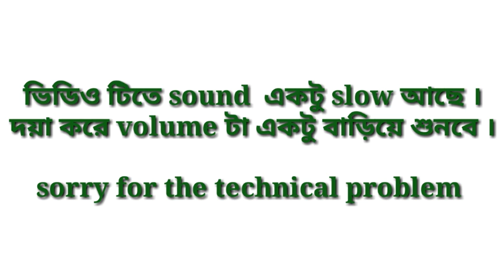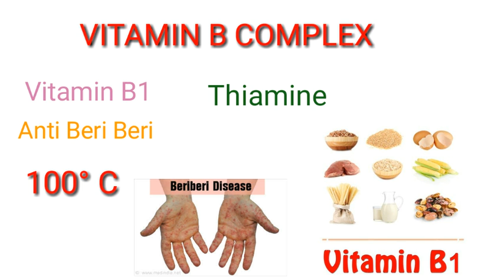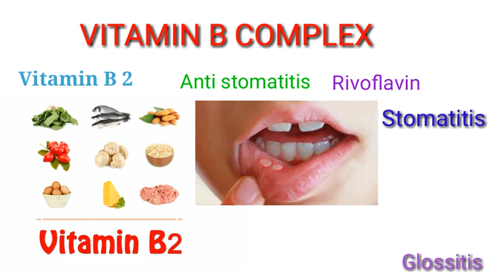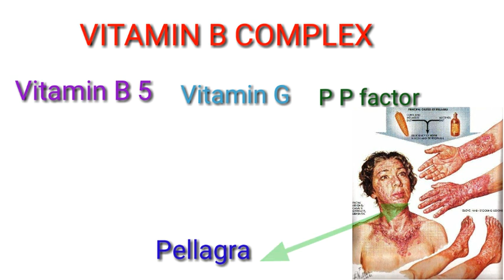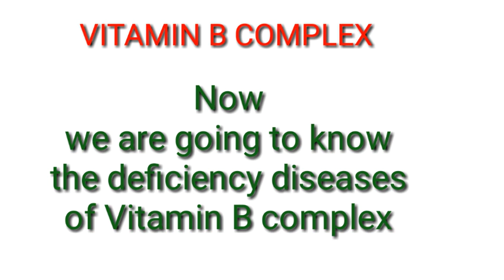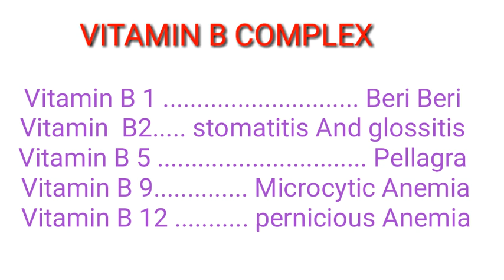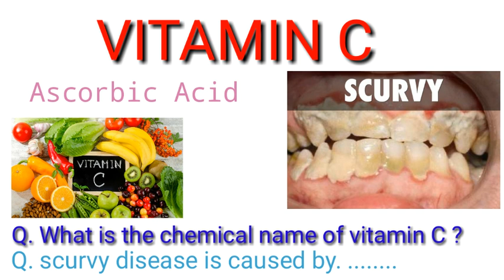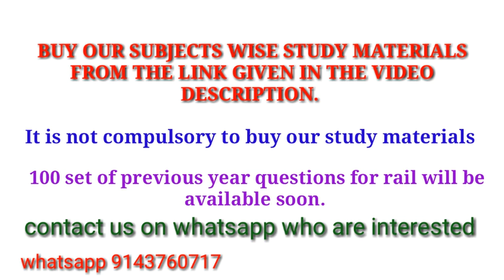BIOLOGY CLASS :6:- VITAMIN B ,C AND P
Biology for all exams maximum in Bengali

OUR OTHERS NOTES
Math (Algebra+geometry+statistic+Trigno+
                Polygon) for Rail+ MTS etc